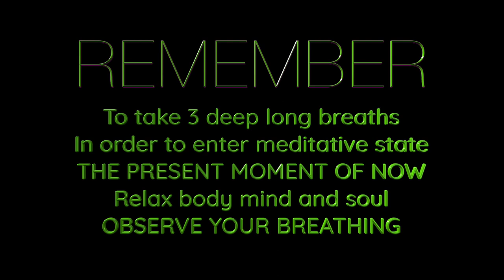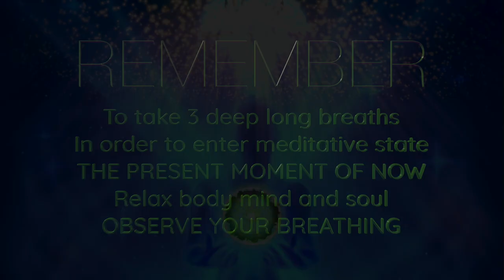174Hz 417Hz 741Hz = Remove Pain┇ Facilitate Change┇ Spiritual Awakening Intuition ❖ 432Hz Music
174Hz 417Hz 741Hz, Remove Pain, Facilitate Change, Spiritual Awakening Intuition, 432Hz Sacred Solfeggio Frequency Music to Heal and Restore your Inner Power of your Chakras.

Download Unlimited Tracks from Lovemotives,
Lovemotives Silver Member
🧘🏻‍♂️ 174Hz 417Hz 741Hz = 3
꩜ Remove Pain
꩜ Facilitate Change
꩜ Spiritual Awakening Intuition
❖  432 Hz Mindfulness Meditation Music
⟫⟫⟫ No Headphones Required/ Optional
❖ MUSIC DOWNLOAD
❯❯❯ To Download This Music
❖ INTENTION
⟫⟫⟫ EARTH Solfeggio Scale ⟫⟫ Pyramid Series
⫸  741 Hz ⟫ Spiritual Awakening Intuition ⟫ Throat Chakra
⫸  417 Hz ⟫ Facilitate Change, Remove Negative Energy ⟫ Sacral Chakra
⫸  174 Hz ⟫ Remove Pain ⟫ Release/ Complete Karma
⫸  33 Hz ⟫ Superconsciousness ⟫ Gamma Range
⫸  12 Hz ⟫ Centering  ⟫ Doorway To All Other Frequencies ⟫ Alpha Range
⟫⟫⟫ 432 Hz ⟫ Universal Resonance ⟫ Mindfulness Music ⟫ Tuning
❖ About:
Quantum Solfeggio

What makes a scale a solfeggio?
1. All of the tones in sequential order must be 111 Hz. apart from using Pythagorean skein.
2. Each scale must be 12 Hz apart from it's adjoining scale using Pythagorean skein.
3. Adding any two or more frequencies will always yield another solfeggio frequency.
4. The sum of the scale frequencies will always add up to 999 Hz. (Pythagorean skein).
5. The horizontal sum of all frequencies across all scales always adds up to 999 Hz.

Quantum Solfeggio Scale (9x9) Frequency Formula
Hz 9x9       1.    ⎢2.   ⎢3.   ⎢4.    ⎢5.   ⎢6.   ⎢7.    ⎢8.    ⎢9
Angelic      111⎢222⎢333⎢444⎢555⎢666⎢777⎢888⎢999
Orion’s       123⎢234⎢345⎢456⎢567⎢678⎢789⎢891⎢912
Pleiades    135⎢246⎢357⎢468⎢579⎢681⎢792⎢813⎢924
Cygnus      147⎢258⎢369⎢471⎢582⎢693⎢714⎢825⎢936
Universal.  159⎢261⎢372⎢483⎢594⎢615⎢726⎢837⎢948
Sirius.        162⎢273⎢384⎢495⎢516⎢627⎢738⎢849⎢951
Earthly       174⎢285⎢396⎢417⎢528⎢639⎢741⎢852⎢963
Divine        186⎢297⎢318⎢429⎢531⎢642⎢753⎢864⎢975
Natural      198⎢219⎢321⎢432⎢543⎢654⎢765⎢876⎢987

1. Karma
2. Remembering
3. Opening
4. Change
5. DNA
6. Connection
7. Awareness
8. Spiritual Journey
9. Unity

Each human being resonates at the frequency of love, and therefore, this combination of frequencies can generate access to these states of consciousness thru deep meditation.

Ivo Artur
Creator and Producer of Those Frequencies
Listen to this Music when you are in your comfortable place and secure.
This is best listened with Headphones and for meditation or yoga.
Don't use it while working or driving.
This audio has the Power to evolve your consciousness, in some cases, instantaneous for some time.
it has a lot to do with the vibrational state of the listener.
Thank you for the comprehension
Namaste
❖ LINKS To Lovemotives
⟫⟫⟫ Online Music Distribution Links
❯ Apple
❯ Amazon
❖ ABOUT Lovemotives and Ivo Artur
❯❯❯ Ivo Artur combines all angles of spiritual observation with wisdom, knowledge, and Experience to transmit messages of source consciousness and oneness through both sound and visual vibrational frequencies that offer profound transformations such as:
Awakening, Ascension, Awareness, and Activation.
❖ VIDEO DESCRIPTION
In this video, the music is 100% Original Creation
created by myself: Ivo Artur
The video contains graphics elements from Envato.,
I've done some editing on the graphics to create a unique final one.
Allowed for personal use only